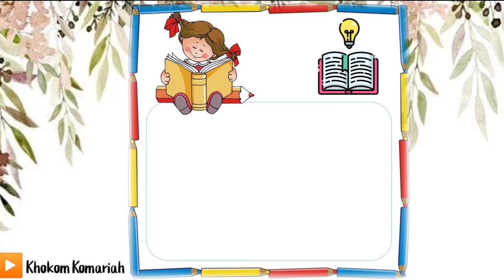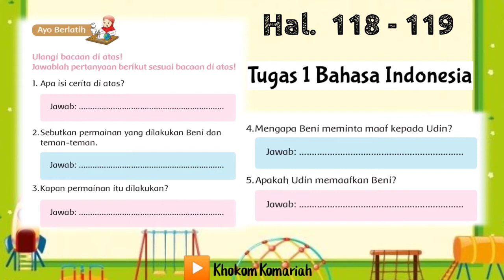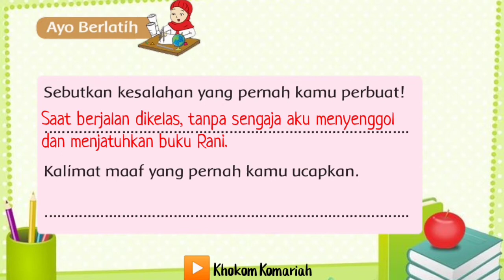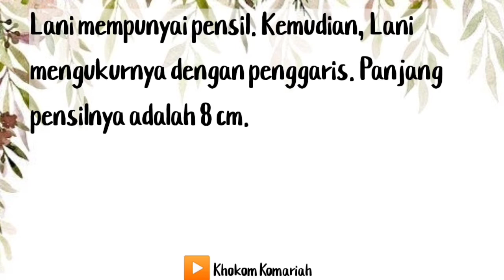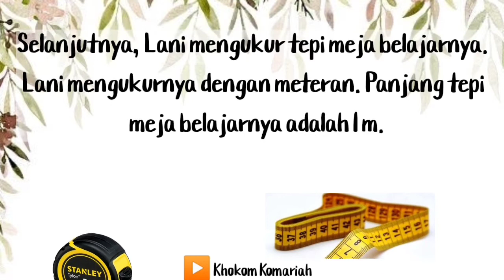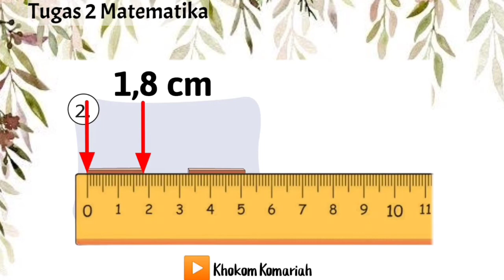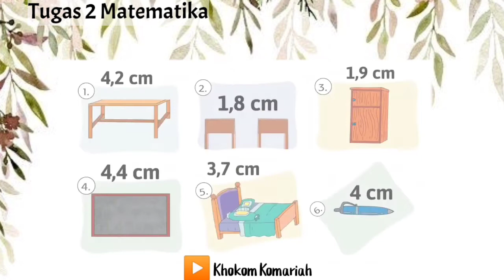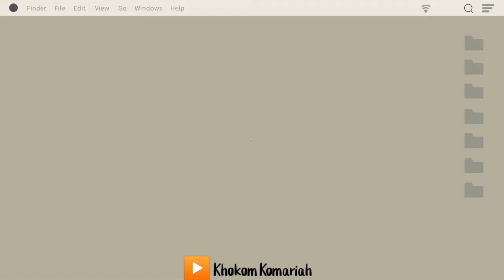Tematik Kelas 2 SD : Tema 5 Subtema 3 Pembelajaran 1 ( pengalamanku )